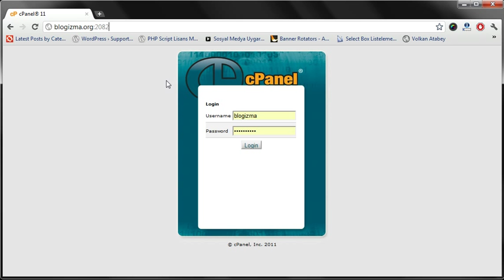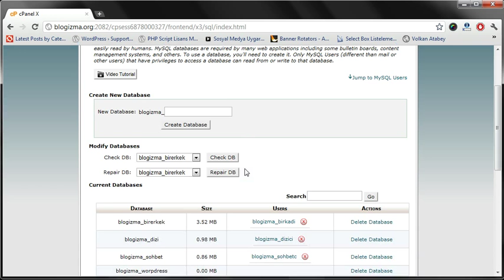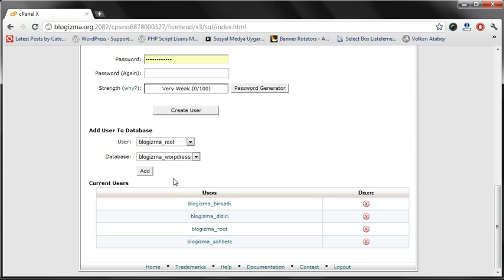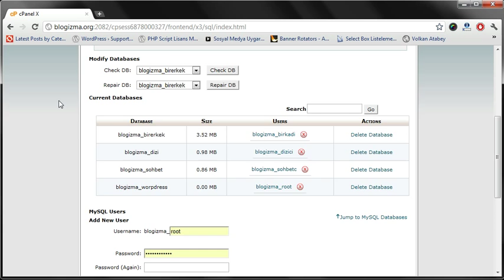Cpanel MYSQL oluşturma Dersi | Blogizma.org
Wordpress kurulumu için gerekli olan MYSQL ve kullanıcı adı oluşturmasını anlatan görüntülü ders videosu. Blogizma.org